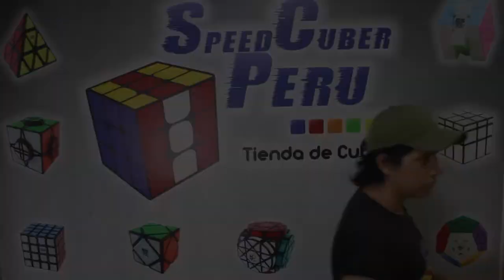🔥 Colección z-cube fibra de carbono 😱🤯 | Speedcuber Perú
Tu tienda favorita de cubos te trae un nuevo vídeo, en esta oportunidad es sobre una colección de z-cube fibra de carbono que debes tener si o si en tu colección